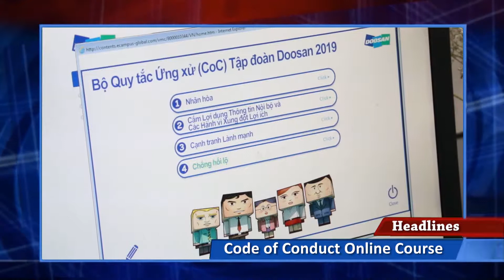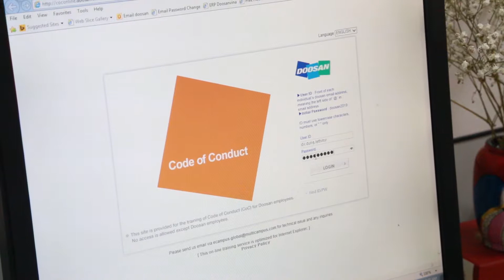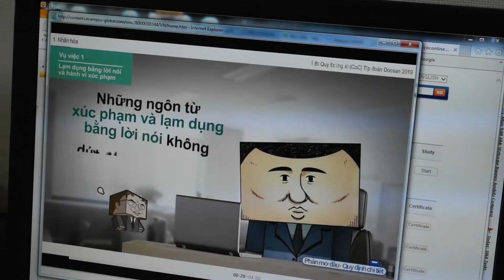DOOSAN VINA DVTV V10N82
1.Tiếp đón và làm việc cùng đoàn lãnh đạo công ty GE Power Systems// GE Power Systems Korea Visits
2.Khởi động khóa đào tạo trực tuyến thường niên bộ Quy tắc ứng xử // Code of Conduct Online Course
3.Cặp đôi Duy Thủy & Loan Quyên vô địch giải cúp nội bộ CLB bóng bàn lần 2/2019 //  Table Tennis Champion Cup